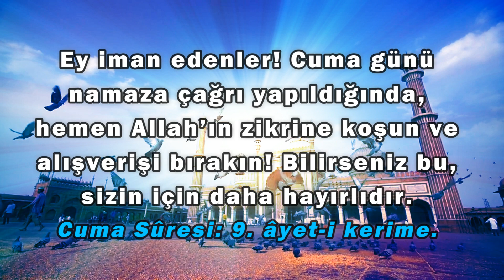Cuma Mesajı - Hayırlı Cumalar - Ücretsiz Paylaşım Videosu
Cuma Sûresi 9. Ayet-i Kerime... Hayırlı Cumalar